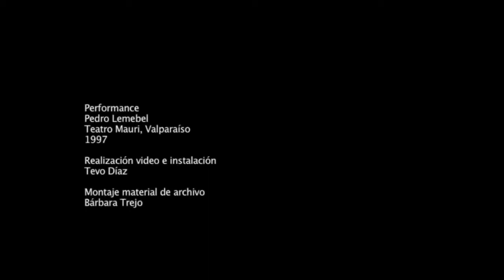Pedro Lemebel - Anochece el sol (Instalación-Performance, 1998) [Audio y video mejorados]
Anochece el sol (1998)
Dirigido por Tevo Diaz

Performance en Cerro Santa Lucía en Santiago de Chile.